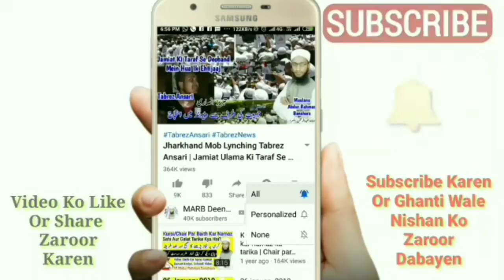Eid Ki Namaz Me 6 Takbeer Hai Ya 12 | Eid Ul Fitr Ki Namaz Tarika 2021 | Reply To Ahle Hadees | MARB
Eid ki namaz me zaid takbeer kitni hai 6 hai ya 12 takbeer? Sahi kya hai eid ki namaz 2020 ka tarika kya hai eid ki namaz kaise padhe reply to ahle hadees yani ghair muqallid ko jawab diya gaya hai ke eid ki namaz me 6 takbeer kehna hai ya 12 takbeer? New bayan by Mufti Abdur Rahman Banahara MARB Deeni Malumaat YouTube Channel

2⃣ WhatsApp Par Ham Se Judne Ke Liye Aap Apne WhatsApp Number Se Hamare WhatsApp Number Ko Apna Naam Aur Mukammal Adress Ke Saath Add Likh Kar SMS Send Karen,

3⃣ Koi Sawal Yani Masla Masaail Puchna Ho To Aap Comment Ke Zarya Puch Sakte Hain Ya Mufti Sahab Ke Number Par Call Kar Ke Puch Sakte Hain,

4⃣ Channel Ke Bare Mein Kuch Batana Ho Ya Aap Apni Video Dalna Chahte Hain To Rabta Kar Sakte Hain,
🌎MARB🌎
Channel By :- Mufti Abdur Rahman Banahara
Full Adress:-